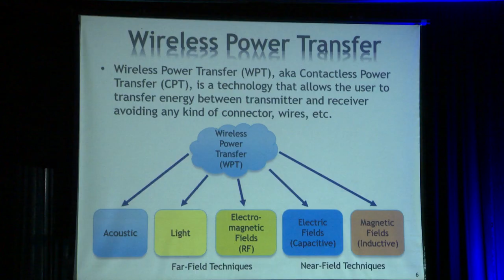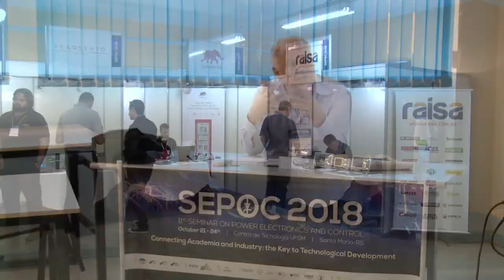SEPOC 2018 - Acontece na UFSM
Nesta semana, a UFSM promove a 11ª edição do Seminário de Eletrônica de Potência e Controle, o SEPOC 2018, considerado um dos maiores eventos internacionais da área.
O objetivo deste ano é debater a importância da integração entre a academia e a indústria para o desenvolvimento tecnológico.